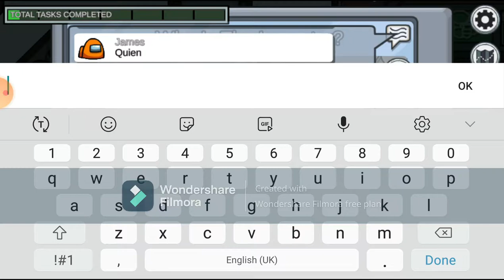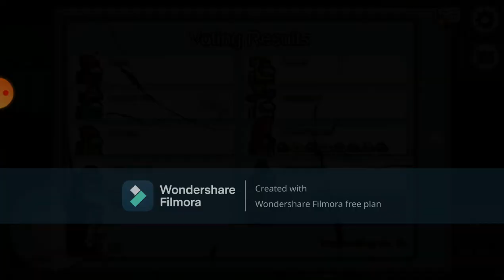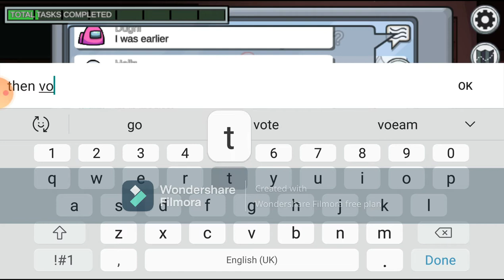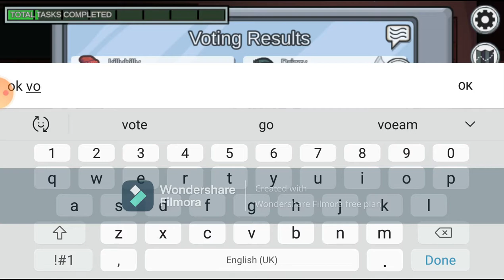BAD LUCK IN AMONG US #3